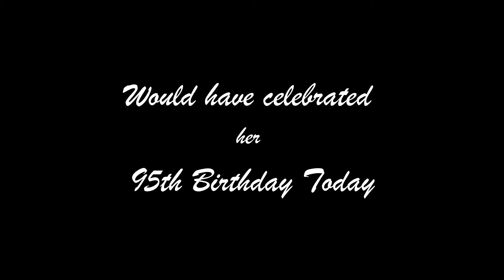Mam 95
Today would have been Mam's 95th Birthday. This is a celebration of her life in pictures.